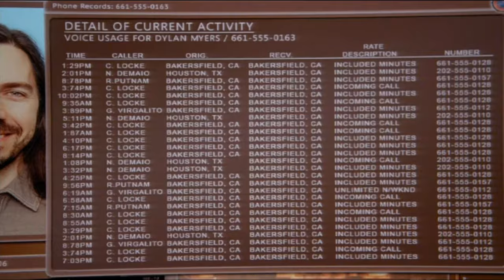Criminal Minds 1001 - A Chain of Bad Reasoning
Literally nothing you're saying makes sense based on the entire episode up until this point.